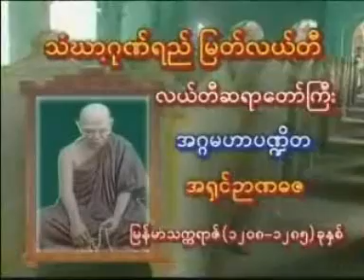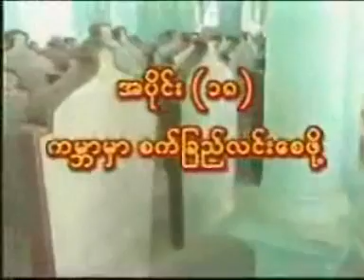Ledi Sayadaw Biography - Part 18 of 28 - Paramathta Sankhate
လယ္တီဆရာေတာ္ ေထ႐ုပၸတၱိ - အပိုင္း ၁၈

And please share any more info or materials about the Sayadaw Gyi Ashin Nyana Daza.